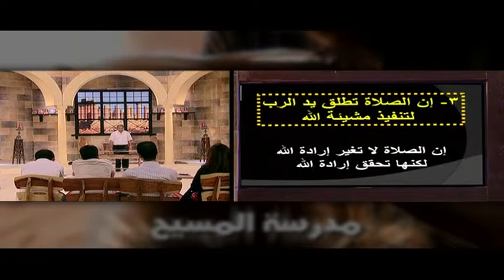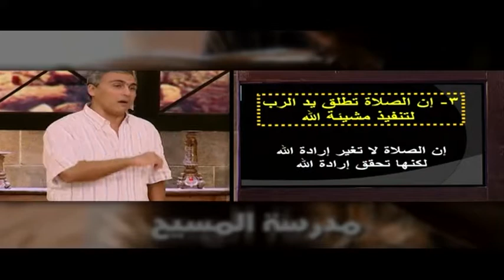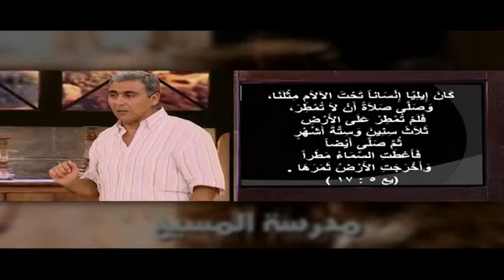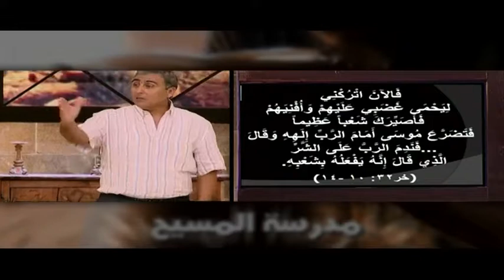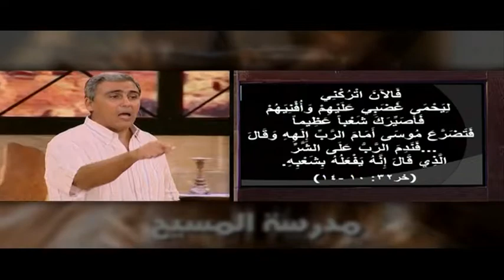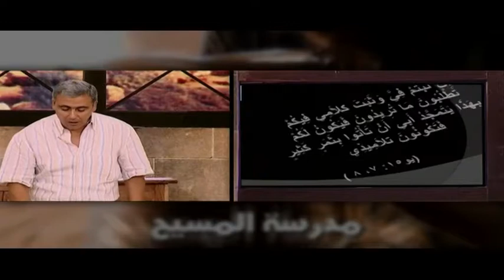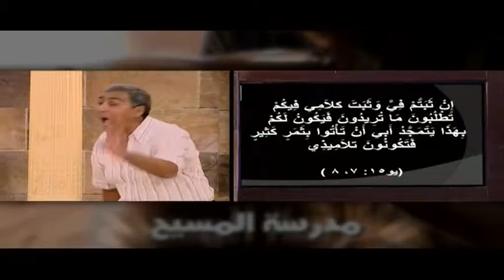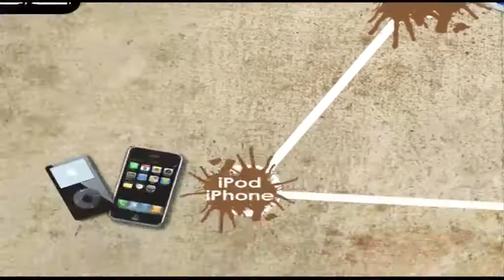SOC El 5elwa P:2 Ep20